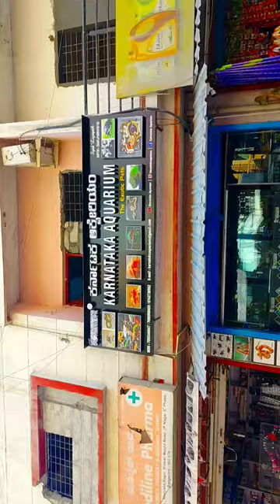exotic pet shop| Karnataka aquarium|snake pet shop|tamil